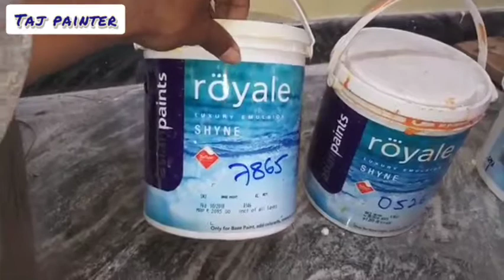Asian_ paint_ colour_ combination_and_paints_ box